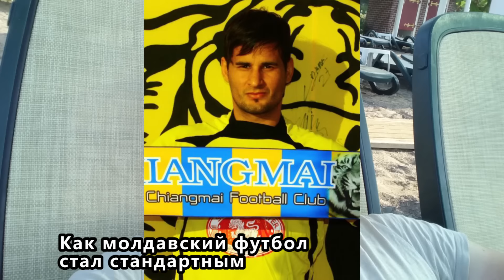Как молдавский футбол стал стандартным. Блог Дмитрия Анточану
Как молдавский футбол стал стандартным и почему